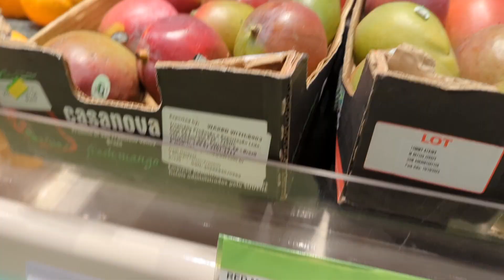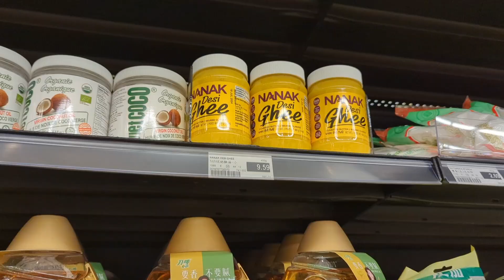Shopping Day in Calgary Canada | আজ শপিং এর জন্য কোথায় গেলাম